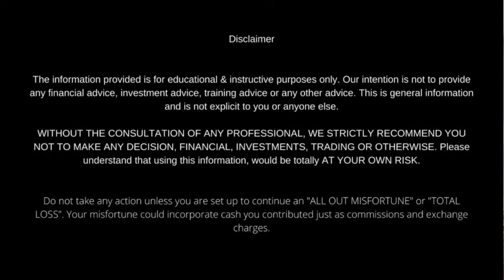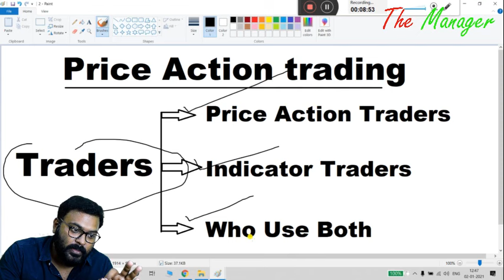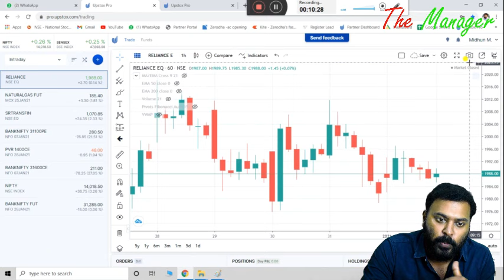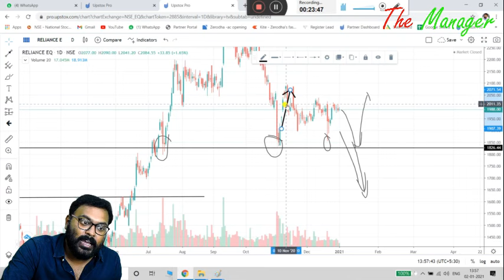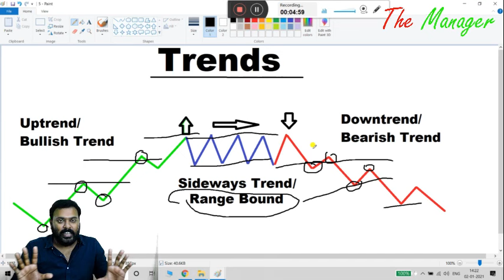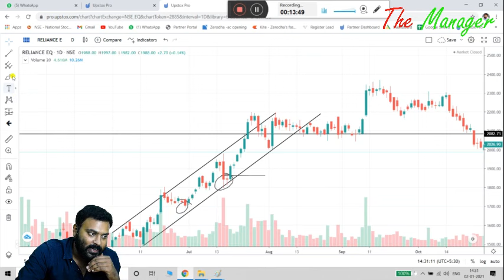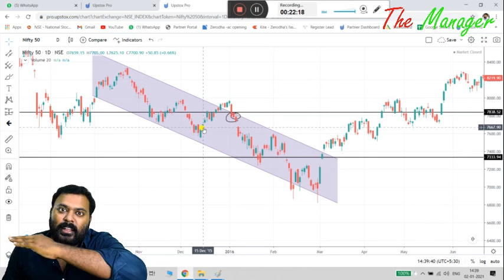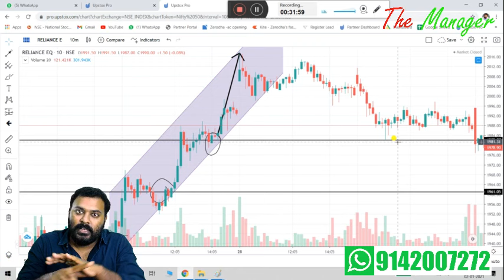പാഠം 2: Price Action Trading | This Will Change the Way You Trade | Best Intraday Trading Tool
( OR )

( OR )

CHAPTERS
00:00 INTRO

OR

OR

OR

OR

OR

OR

DOCUMENTS LIST(PDF/Image)
1. PAN
2. AADHAR
3. Cancelled cheque *or* Passbook *or* Bank statement(NRE/NRO not Possible).
4. Signature Photo